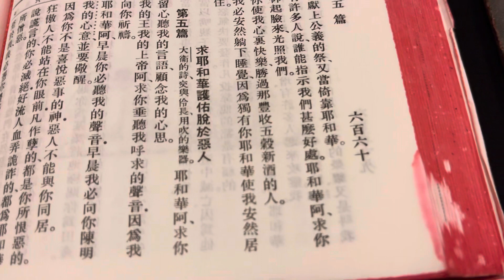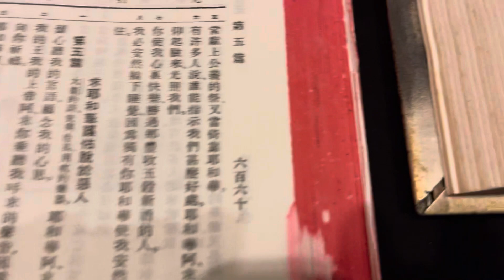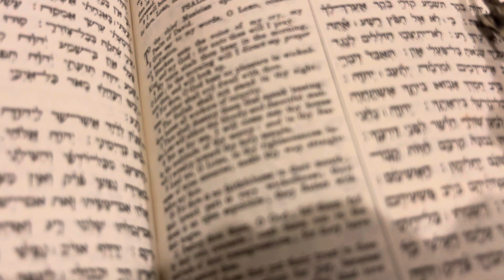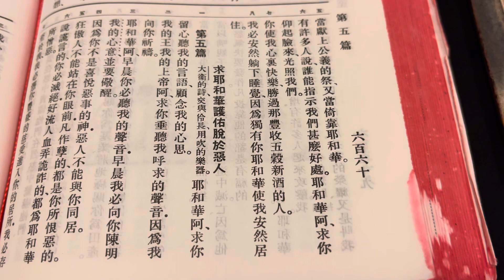牧師靈修和你詩：求王上王聽禱告（詩五1-2）